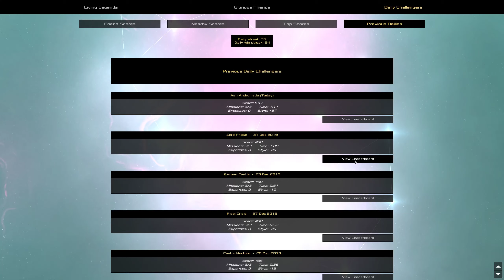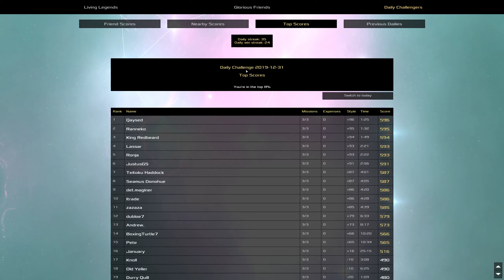Visiting the New Year - Heat Signature Daily - Jan 1 2020